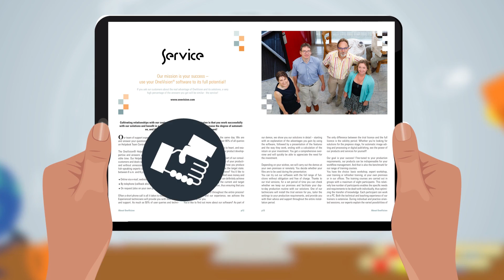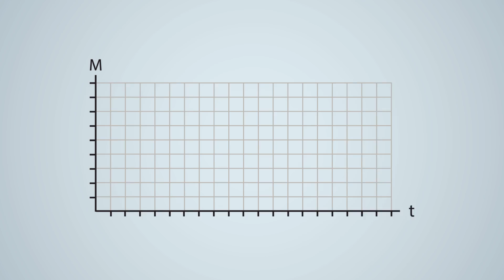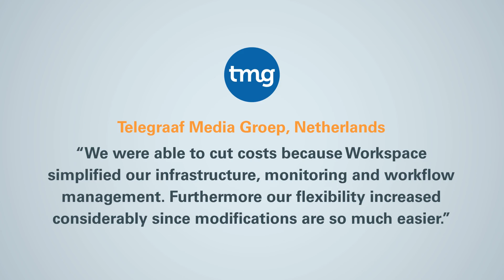Make your printing and publishing workflows more efficient with OneVision's automation software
OneVision Software has been serving the print, publishing and media industries all around the world since 1994. Our customers range from small, family owned printers and medium sized companies to the world's biggest publishing houses. OneVision Software is a software company that stands for automating print and publishing processes, ensuring the quality of production files, automatic enhancement of images, crossmedia publishing, first class consultancy and support. Join the OneVision community and you will profit from faster work processes and higher automation in your print and premedia production! You will be able to cut your costs, to increase your profitability and to optimize the quality of your production. We have a working relationship with so many of our customers to identify customers' needs early. We convert these needs into new software features making sure that challenges from your daily production are answered with our solutions. Our first class service means you benefit from the latest updates and releases and your software never ages you have a personal "road assistance" along your way you will be able to utilize the software to its full potential. or